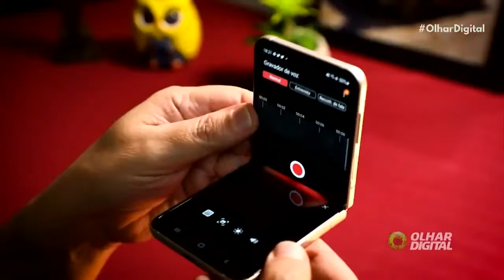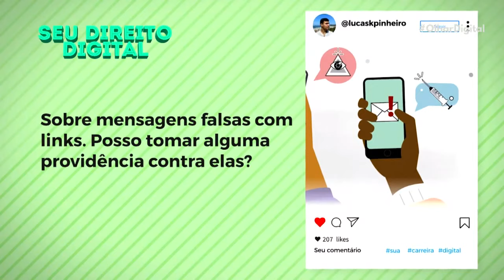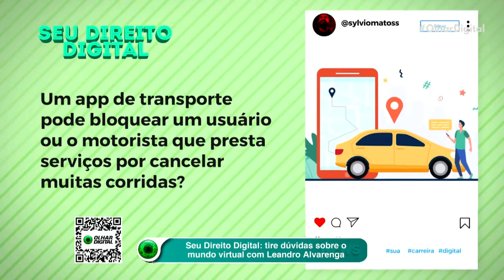Galaxy Z Flip 3 é destaque em lista das melhores invenções de 2021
A revista Time publicou sua lista de melhores invenções de 2021, e um dos destaques da categoria eletrônicos para o consumidor é o Galaxy Z Flip 3, novo smartphone dobrável da Samsung.